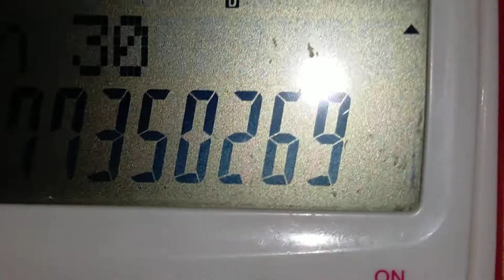Trigonometry Sum 7 Class X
Trigonometry Ex:15.5 Q:7